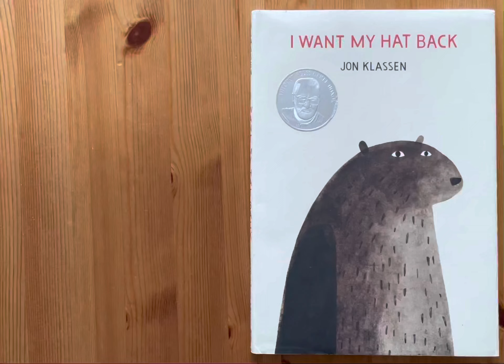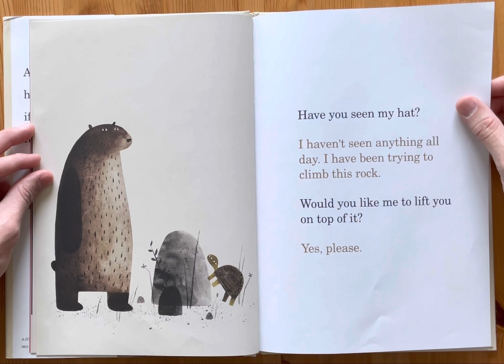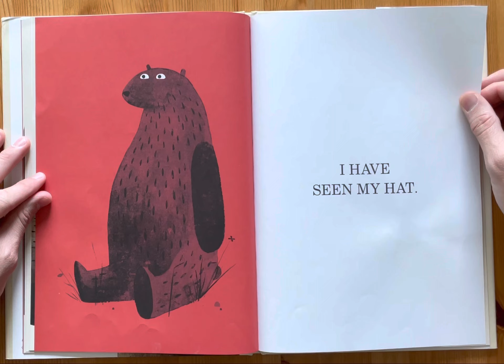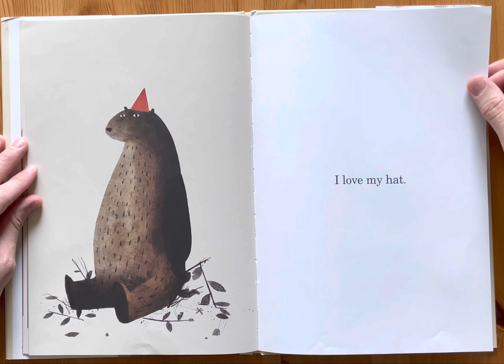Ash reads I Want My Hat Back by Jon Klassen